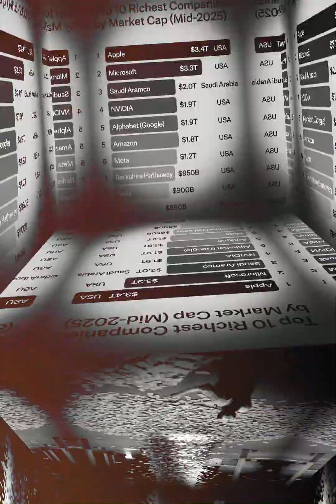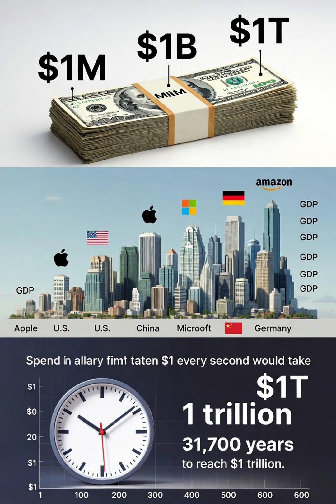Who Really Owns the World? Tech vs Non-Tech Giants Explained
💻🌍 Who really owns the world today? In this eye-opening video, we visually break down the true global wealth divide — comparing the massive power of tech companies like Apple, Microsoft, and Google with the world’s non-tech giants such as Saudi Aramco, ExxonMobil, and Walmart.

Using AI-generated maps, cinematic visuals, and data storytelling, we explore how the rise of technology has redrawn the world’s economic borders. You’ll see which regions pulse with digital wealth — and how traditional industries still hold their ground.

📊 Featuring:
– Global map showing tech vs non-tech influence
– Real market capitalization comparison
– Human-scale visuals to grasp the difference between millions, billions, and trillions

⚡ Prepare to see the world like never before — where the balance of power isn’t defined by land, but by data, innovation, and digital empires.